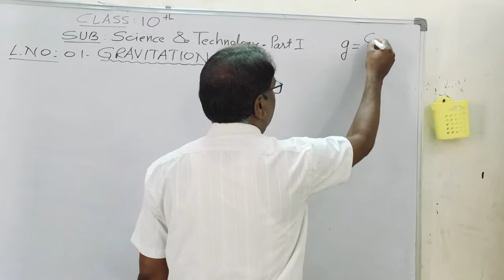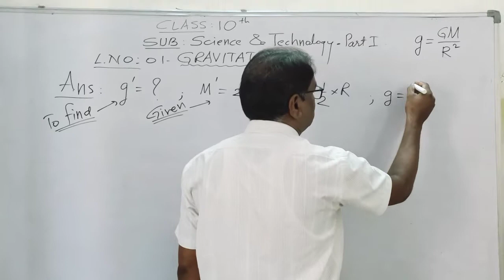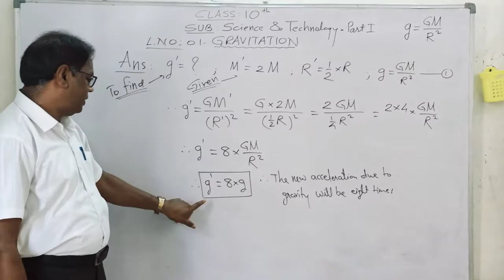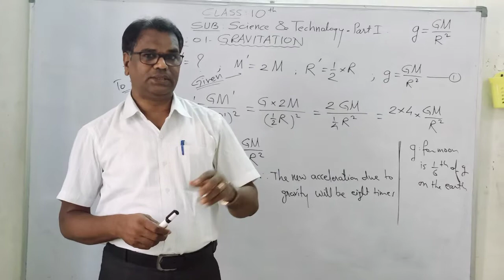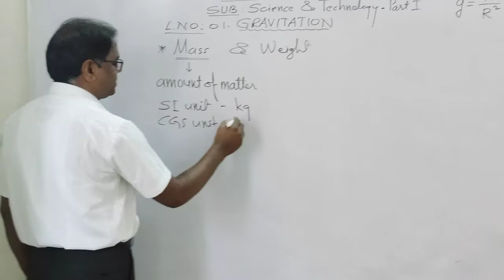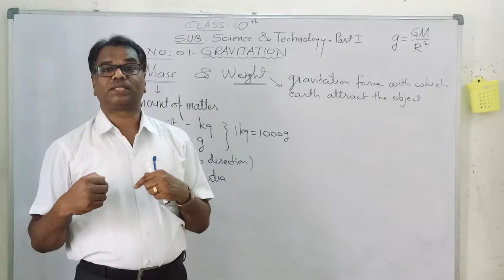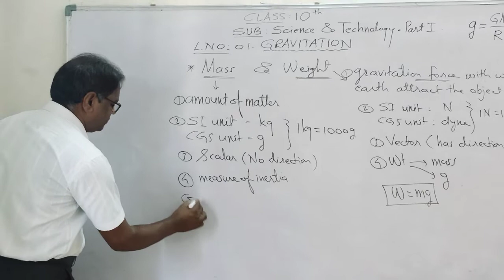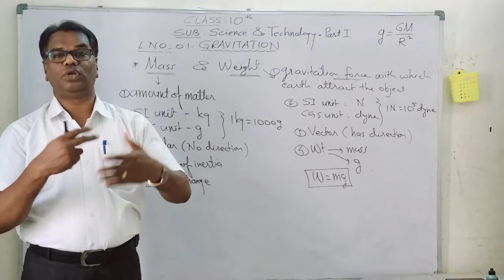10th std Physics - 200505 : Myboli E-learning lecture: By Vinay Sonone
10th std Physics - 200505 :  Myboli E-learning lecture: By Vinay Sonone